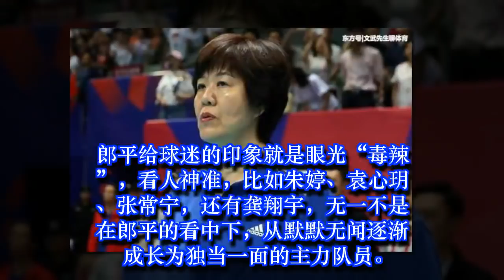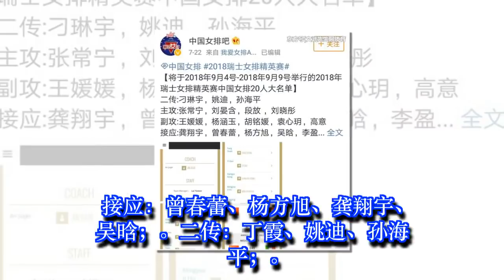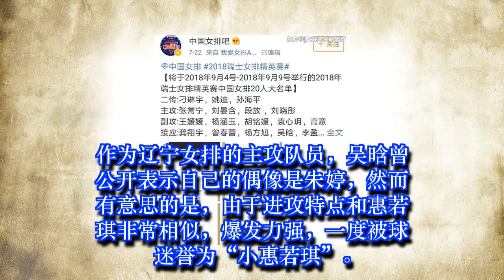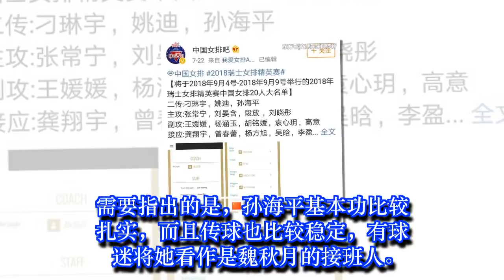郎平再用2新人！“小惠若琪”重回女排，21岁小将成二传新血液